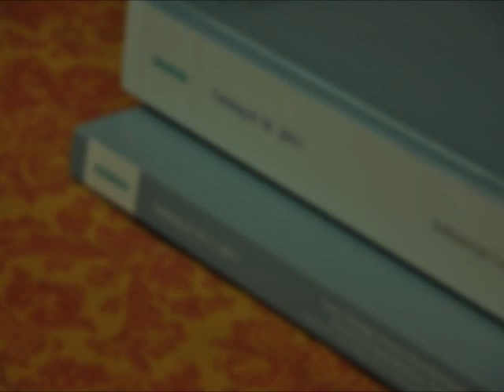EE UPLB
A video interview about Mr. Calanico Chamen III a Sales Manager of Siemens Inc.